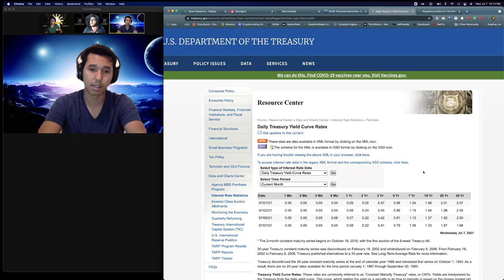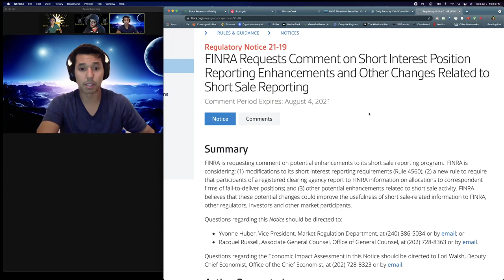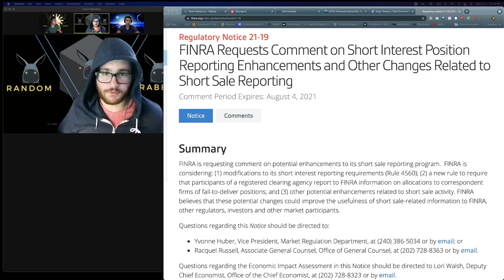Reverse Repos are finally falling and FINRA short rule updates (daily short info)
Random Rabbit Podcast #17
Aired Live: July 7, 2021
What is happening to reverse repos?
What is happening with the FINRA rules?
NOTES:

RRP $785 Bn, down from last weeks $991Bn

FINRA Requests Comment on Short Interest Position Reporting Enhancements and Other Changes Related to Short Sale Reporting
- Filed on June 4, comment period until august 4th 2021
- Sale of a call option and purchase of a put option (where options have the same strike price and expiration date) are being used to hide synthetic shares